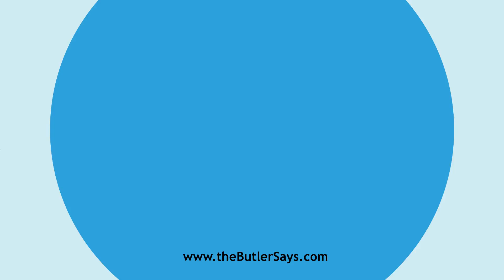Learn how to say this word: "Befriend"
This is the definition of "Befriend":
v. t.  To act as a friend to; to favor; to aid, benefit, or
   countenance.